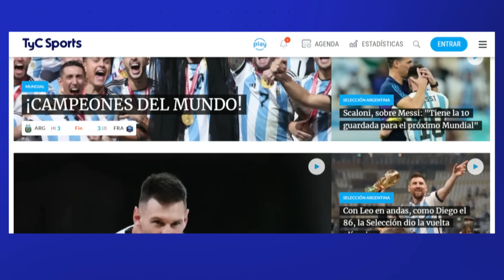LA CONEXIÓN ENTRE ÁNGEL DI MARÍA Y LIONEL MESSI EN LA GOLEADA DE ARGENTINA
Así jugó Ángel Di María en su ingreso durante el segundo tiempo en lo que fue goleada de la Selección Argentina ante Guatemala por 4-1, con dobletes de Lionel Messi y Lautaro Martínez, a días del debut de la Scaloneta en la Copa América 2024.